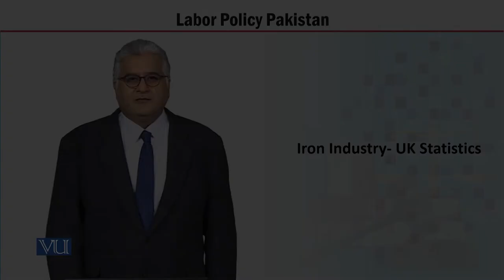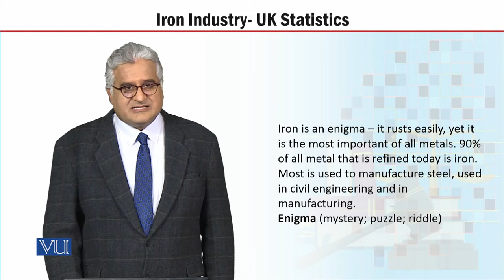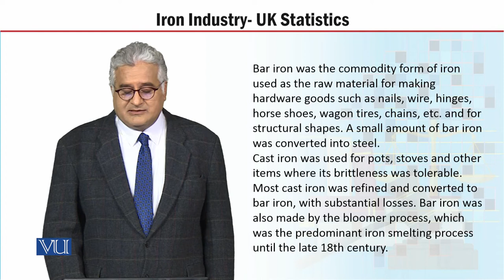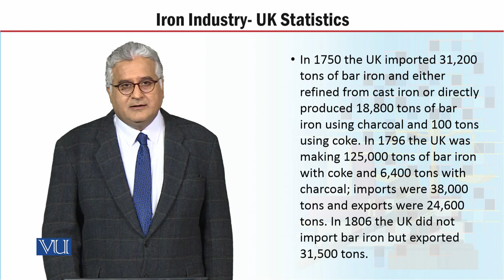MGT723_Topic049 | Labor Policy